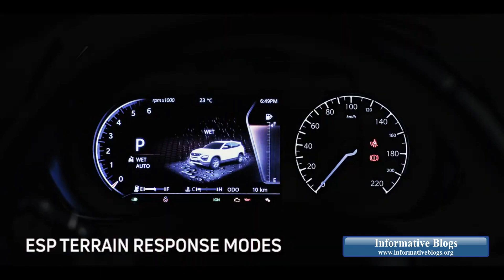The All New TATA Harrier - Video Catalogue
Hello Viewers, Check out the Video Catalogue of TATA Harrier, which was created by the Indian Giant, TATA Motors, same as TATA Altroz, which we can say the Next Level of Marketing & Promotion of the Upcoming Product.

Video Credits: TATA Motors.

This can be considered in Digital marketing also.